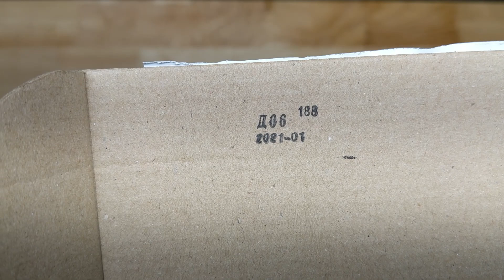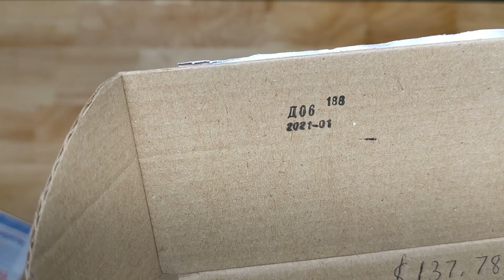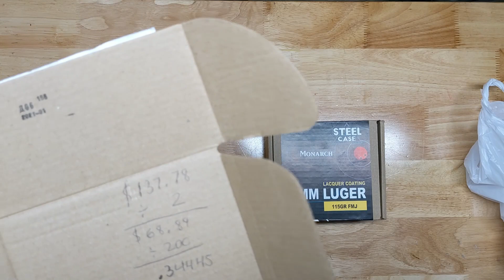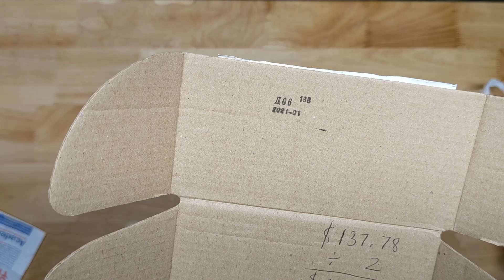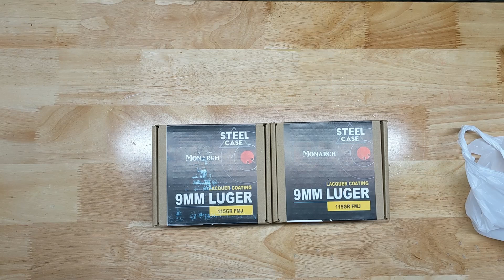Ammo Hunt - Ammo Search Academy 4-14-2021